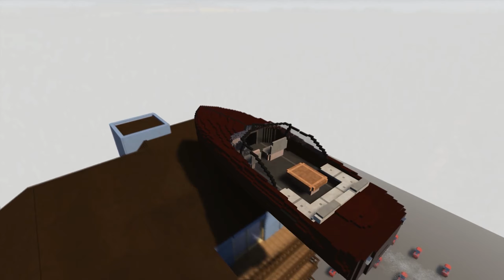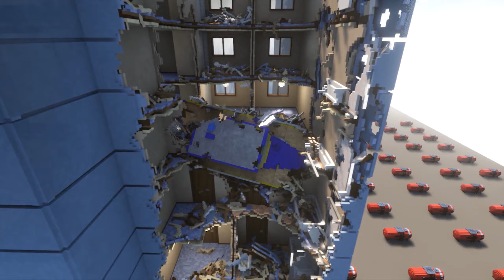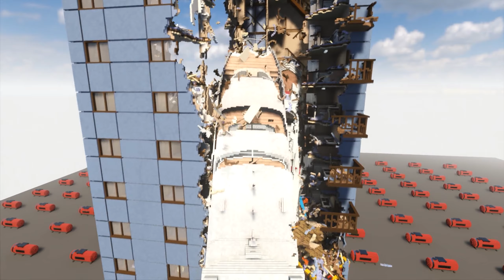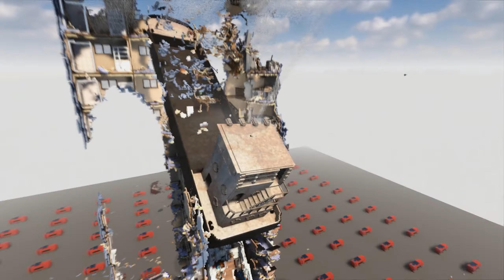BOATS CRASHING INTO BUILDING 2 | TEARDOWN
A short video. I will try to create longer ones for you guys in the future.

My PC specs:
• i5-7600K
• 250gb Samsung SSD 850 EVO
• 16gb RAM